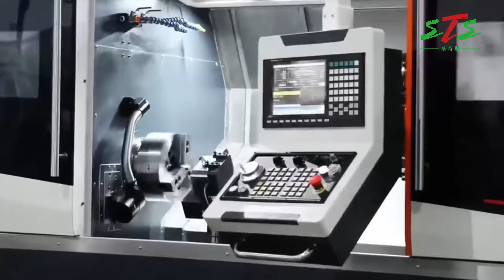Unveiling the High Performance PT52W CNC Lathe Machine for Precision Machining.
Unveiling the high-performance PT52W CNC lathe machine for precision machining! 🚀✨ With its advanced control system and robust design, the PT52W delivers exceptional accuracy and stability for all your machining needs. Perfect for both complex parts and high-precision cuts. Elevate your manufacturing with the PT52W! 💪🔩